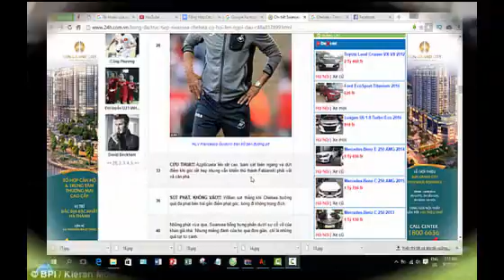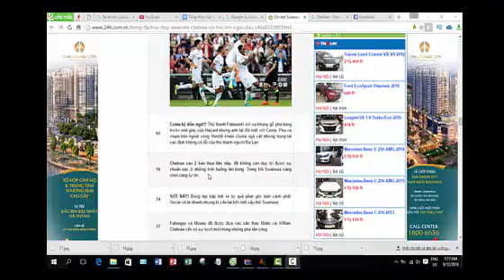Swansea - Chelsea: Costa gỡ hòa với siêu phẩm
ÚT XA, KHÔNG VÀO!!! Willian tung cú đá căng từ trước vòng 16m50 của Swansea khiến thủ thành Fabianski phải rất tập trung đẩy bóng đi hết biên ngang. Ở tình huống hưởng phạt góc sau đó, Chelsea không gây khó khăn gì cho hàng thủ đội chủ nhà.

KHÔNG CHIẾN!!! Chelsea hưởng quả đá phạt cách khung thành Swansea chừng 35m hơi chếch sang phải, Willian câu bóng vào vòng cấm địa, Ivanovic bật cao đánh đầu không thật tốt, bóng ra ngoài.

RẤT NGUY HIỂM!!! Willian tăng tốc bên cánh phải trước khi căng bóng sát mặt đất vào rất khó chịu hướng đến Diego Costa. Thủ thành Fabianski phải mất 2 nhịp mới kiểm soát được bóng.

Thủ thành Fabianski đang chơi chắc chắn. Anh vừa bắt tốt quả treo bóng từ phạt góc của Chelsea.

NGUY HIỂM!!! Sigurdsson treo bóng đi cắt ngang qua khung thành Chelsea từ quả đá phạt bên cánh phải.